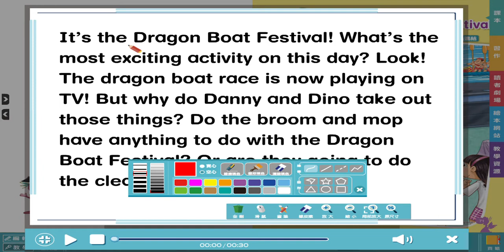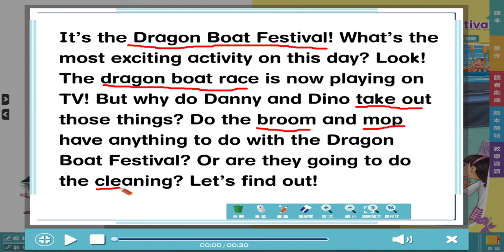G5 Dragon Boat Festival p 71 73